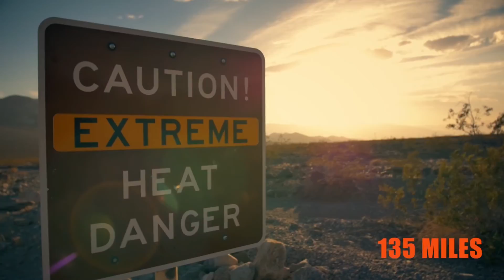Ultra Facts Episode 1 - What is Ultra?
Have you ever heard of an ultra marathon before? Wanna know the history of long-distance running? Check out this video to learn more about ultra running!

Any upcoming stuff we need to know about? Any awesome races? Amazing athletes? Tell us what you want to see!

Exercise your transcendental state of mind!